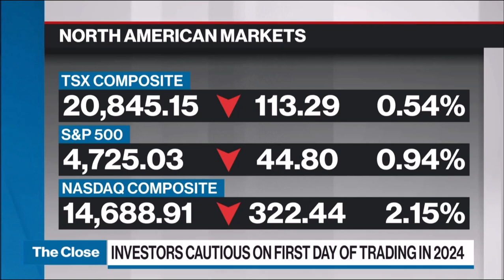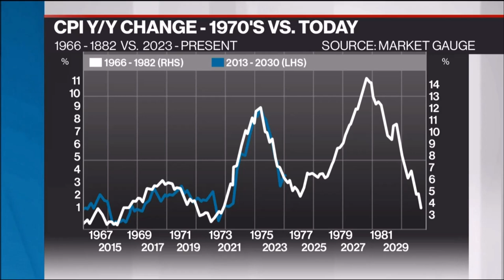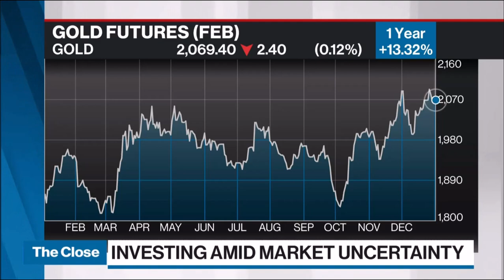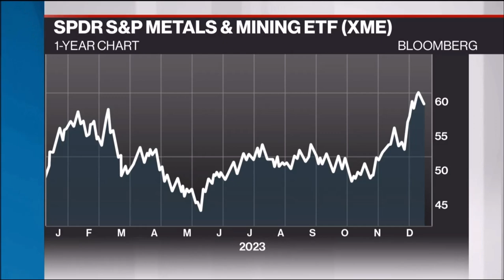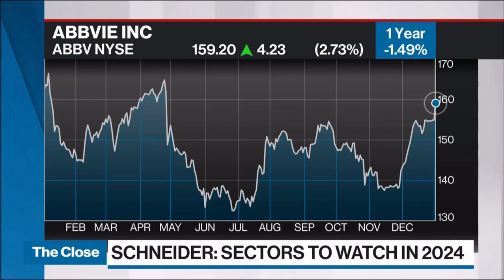What is a Commodity SuperCycle Really?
Mish covers one interesting chart, plus the all about me trade